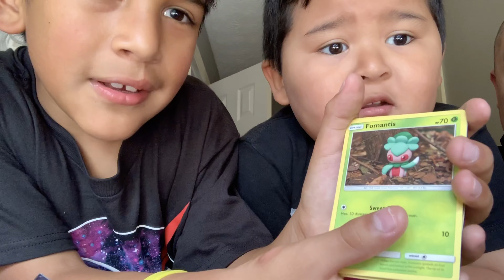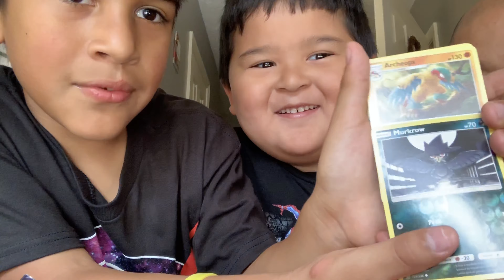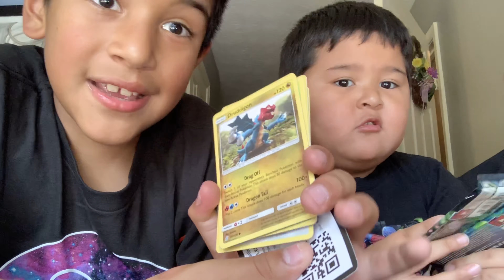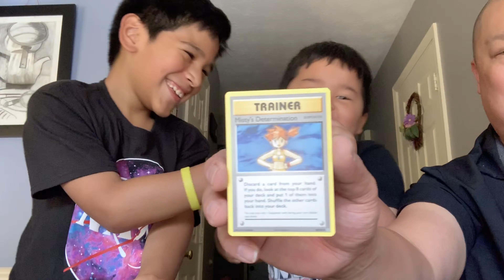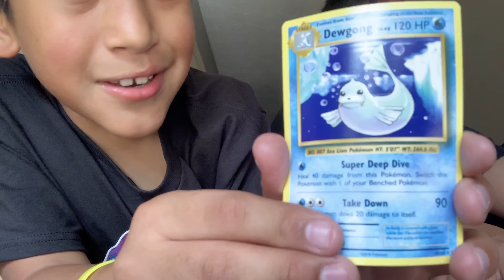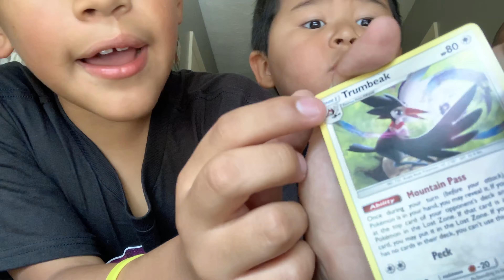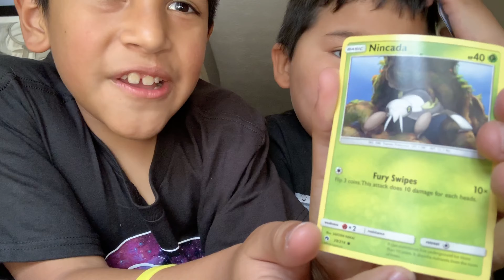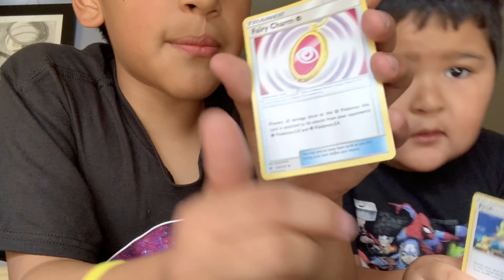Pokémon opening. Matt’s Pokémon Corner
Shoot with iPhone 10